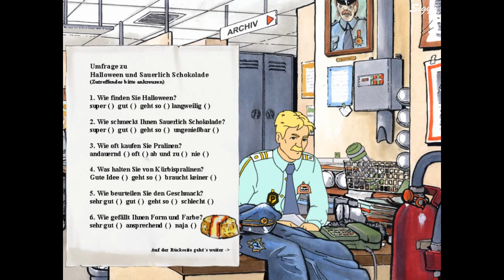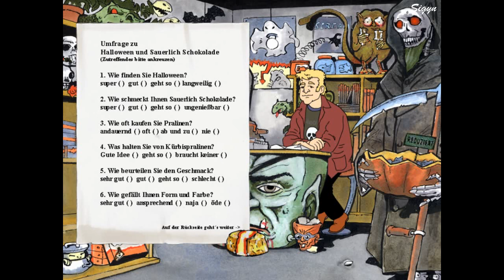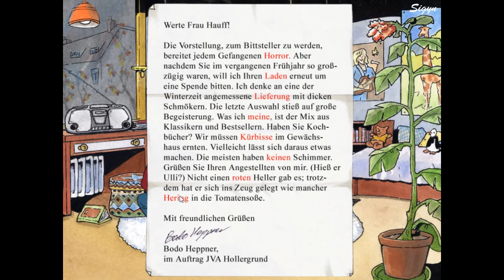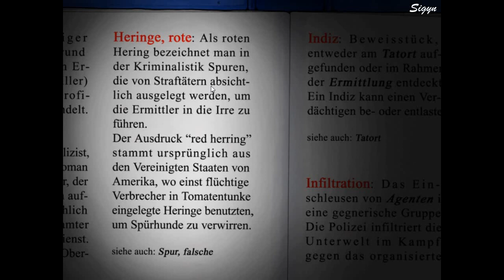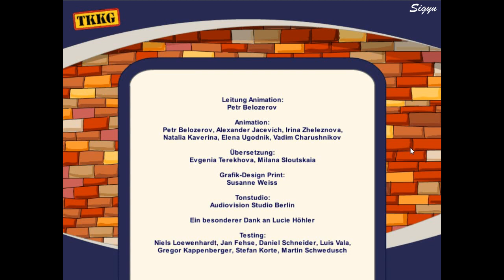Ein Fall für TKKG 13: Zelle 13 - PC Gameplay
Aberglaube ist nicht angesagt, beim 13.Fall von TKKG. Oder doch? Für die Schülerzeitung interviewt Gaby im Gefängnis einen Insassen über seinen Alltag im Knast. Der Gefangene aus Zelle 13, Bodo Heppner, gibt bereitwillig Auskunft. Nur was mit der Beute nach seinem Banküberfall geschehen ist und ob es einen Komplizen gab - darüber hüllt sich Heppner nach wie vor in Schweigen. Als Gaby den Bankräuber erneut besucht, um ihn die frischgedruckte Schülerzeitung zu überreichen, wird er plötzlich nervös. Kurze Zeit später bricht er aus dem Gefängnis aus! Und schon wieder ist TKKG in einen neuen Fall verwickelt. Die Spuren führen in einen Horrorladen, zu hartgesottenen Krimilesern, Analphabeten und zu guter Letzt in einen verlassenen Bunker .